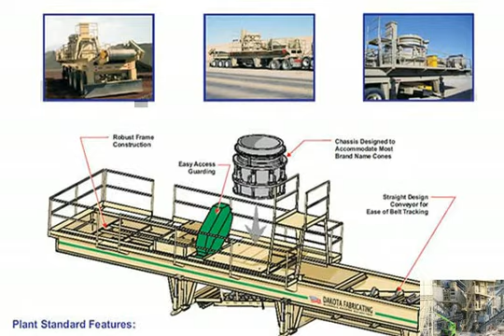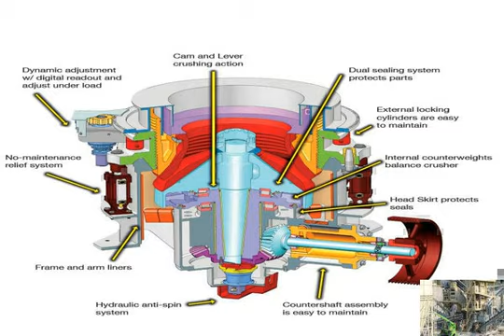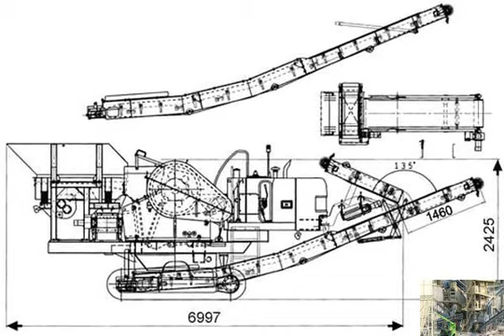chinese companies manufacturing mills to mill gold ore